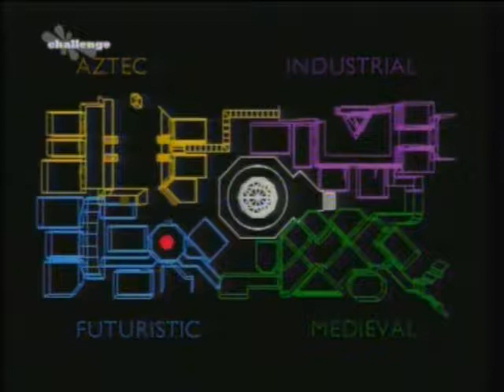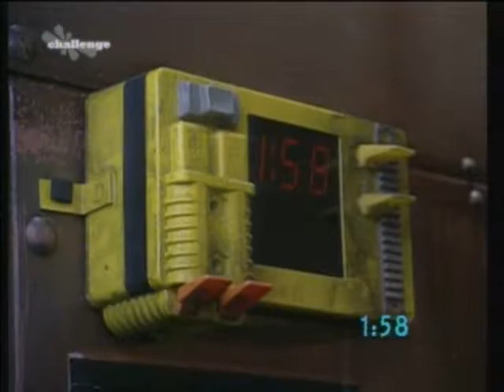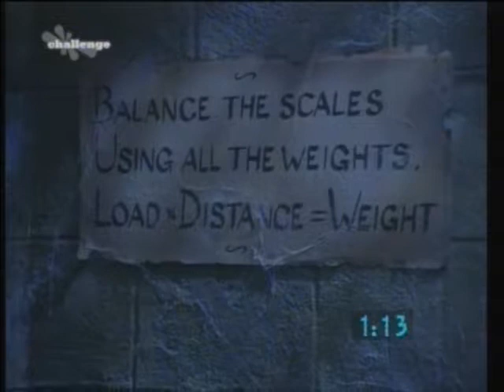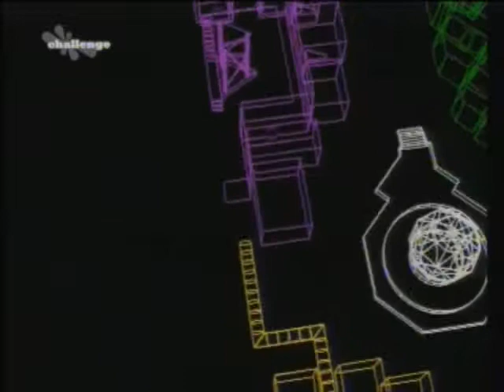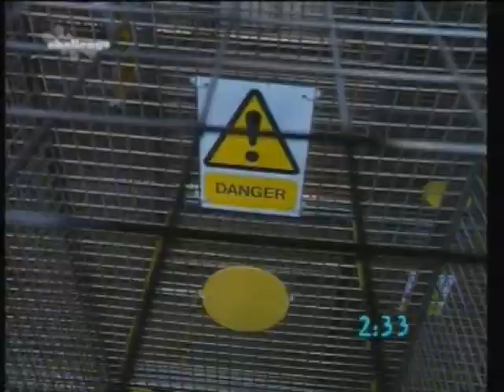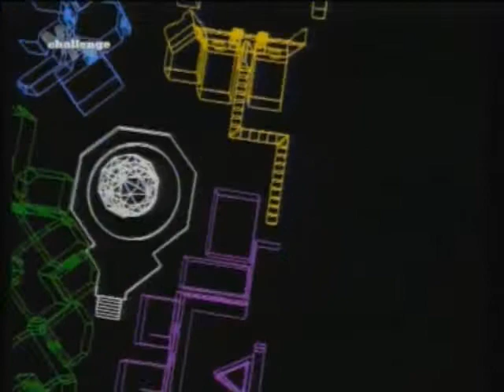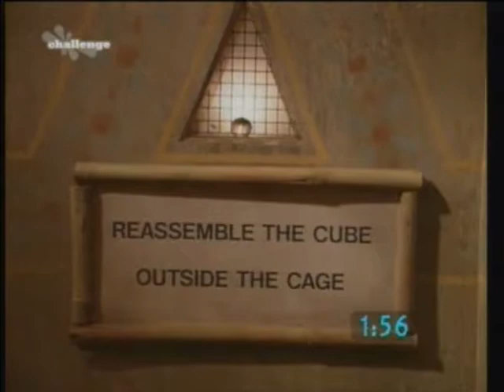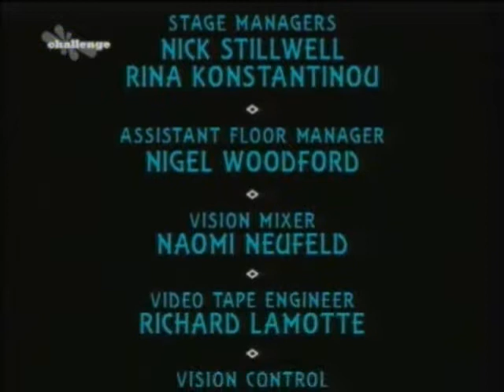The Crystal Maze Series 3 Episode 10 (Full Episode)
An episode from the third series of The Crystal Maze, hosted by the legendary Richard O'Brien.